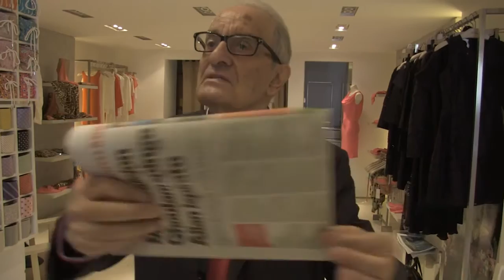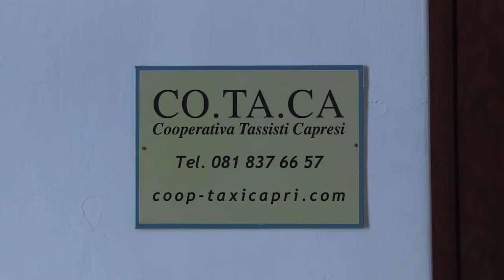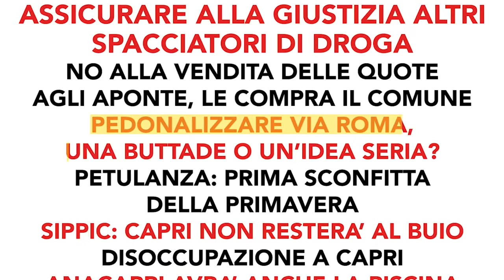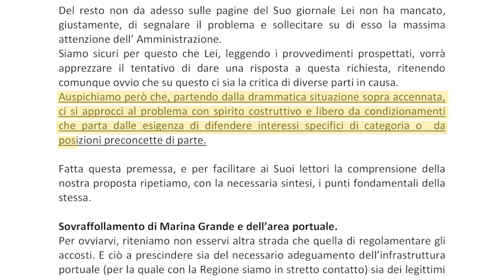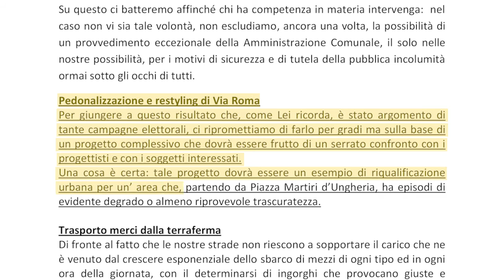PARLIAMONE INSIEME - PEDONALIZZARE VIA ROMA? 1a puntata